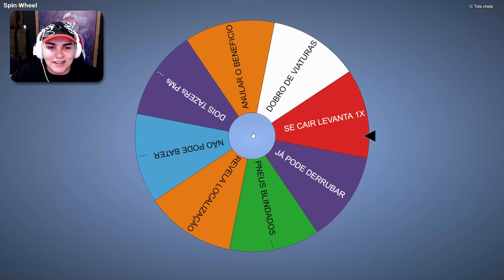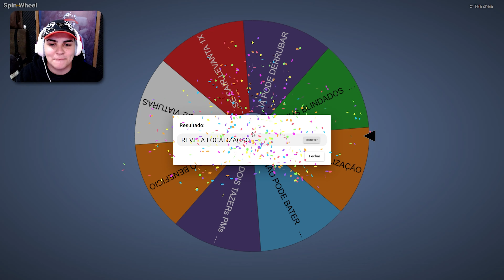FUGA ENTRE AMIGOS - TENTANDO DAR FUGA COM A NOVA TIGER SPORT 660 🚨 - GTA V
📲 PARTICIPANTES: @RDGameplay @odiaxz @CH4P4X

🖥️ CONFIGURAÇÕES DO MEU PC:
➧PROCESSADOR: INTEL i7-8700K
➧PLACA DE VÍDEO: RTX 3050 8GB
➧MÉMORIA: 32GB RAM
➧ARMAZENAMENTO: SSD 240GB

🖤 ETERNO MACEDO 🖤